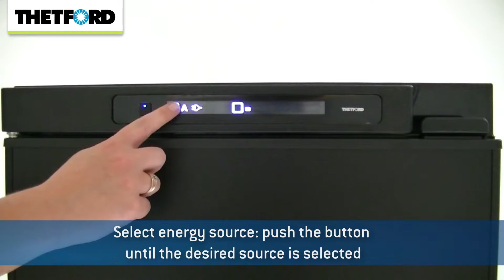N4000 | LCD | How to set up | Absorption fridge | THETFORD FAQ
This instruction video explains how to set up the LCD of N4000 refrigerators for motorhomes and caravans.

Important information